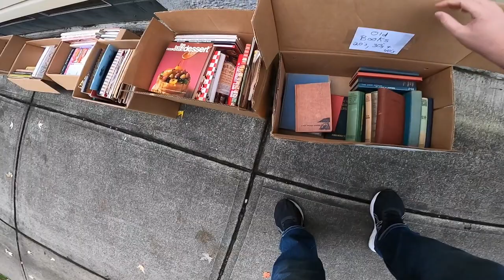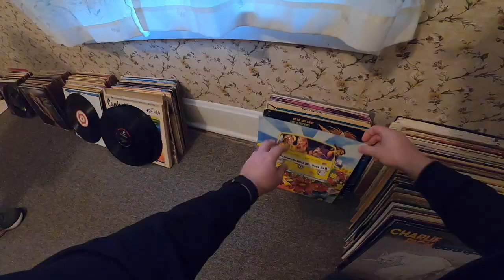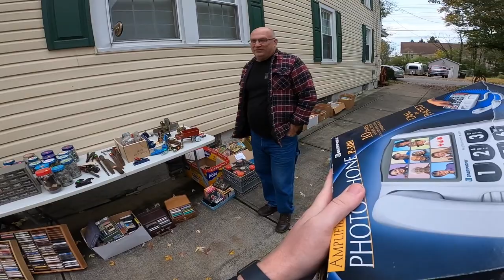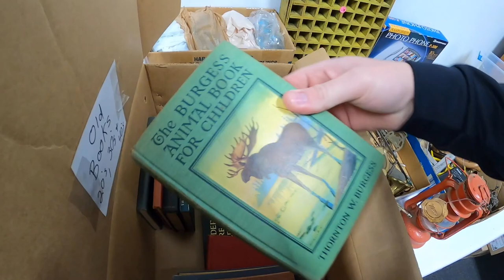I Got a Discount Without Asking